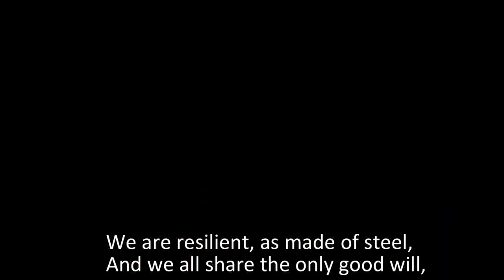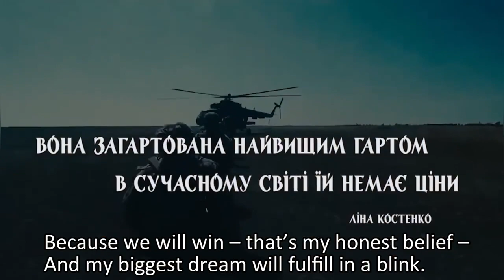Liza Moskalenko - "Ми українці (My Ukrainians)" - ILSC winning song 2023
Liza Moskalenko is the winner of the International low-vision Song Contest 2023. Congratulations! We are really grateful for all our participants songs.

Lyrics in english:
 People are suffering, children are dying,
And, to save us, they say they’re coming!

But where’s that savage if there and here
So often we lose our beloved and dear?

In trenches, for us die so many soldiers,
And kids don’t enjoy their play any longer.

Do stop this horrific and vicious war!
Do hear the truth! Don’t trust lies anymore!

We are Ukrainians and you’ll not bite us
Neither with your guns, nor even with missiles.
We are resilient, as made of steel,
And we all share the only good will,
The war should be stopped by all means right away,
And our country get flourished again.
We all just would like to live here in peace,
Enjoy children’s smiles, in love, with no tears.

We are being deprived – our homes stay in rubbles -
By people who claim they’re helping to brothers.

Where is your compassion, your mercy, kind hearts?
Why do you keep shelling and bombarding us?

I want you to know, we will never surrender,
Nor frightened will be by your imminence danger

Because we will win – that’s my honest belief –
And my biggest dream will fulfil in blink.

(2x)We are Ukrainians and you’ll not bite us